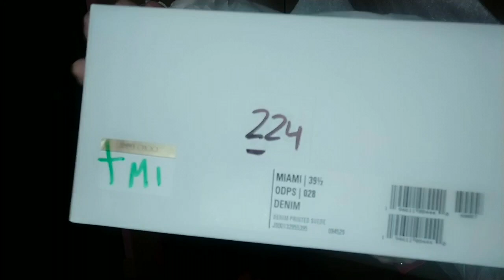Jimmy Choo Sneakers Unboxing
Hola a todos y bienvenidos a
mi canal.

Hoy os muestro el unboxing
de unas zapatillas de la marca
¡Espero saber que os parecen!
Leo siempre los comentarios.

Gracias por vuestra visita y
no olvidéis darle a like y